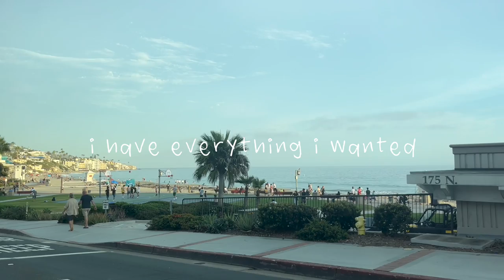august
off a bridge at the huntington